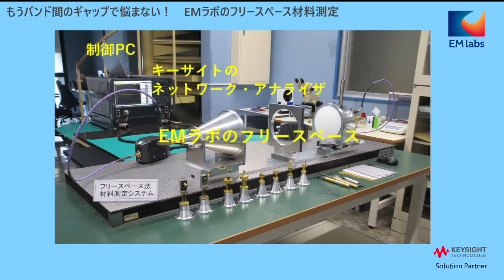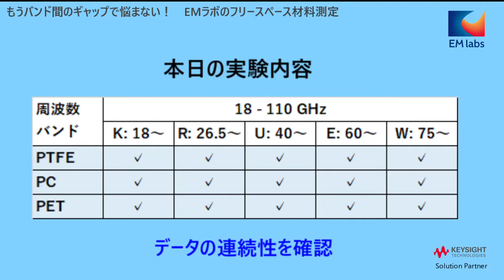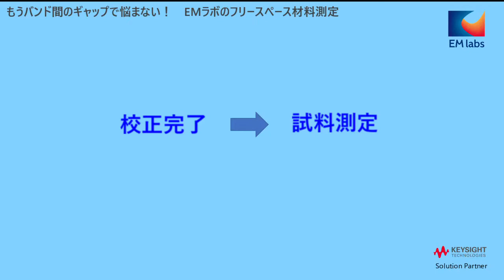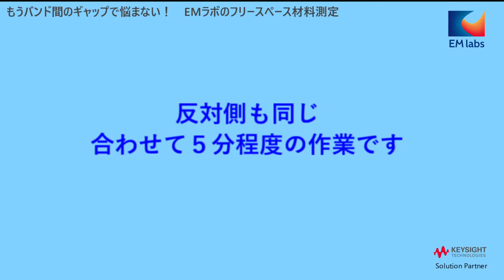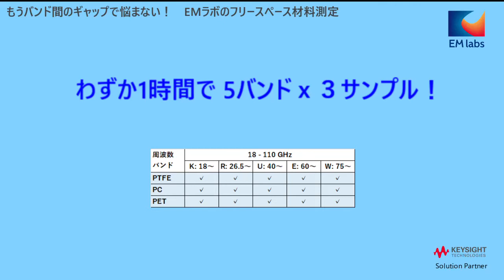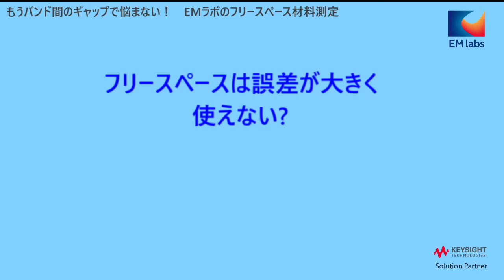バンド間ギャップで悩まない EMラボのフリースペース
18 GHz-110 GHz の広帯域でのPTFE、ポリカーボネート、PETの誘電率測定。
K/R/U/E/Wの５バンドに渡る測定でのデータの連続性が確認されました。